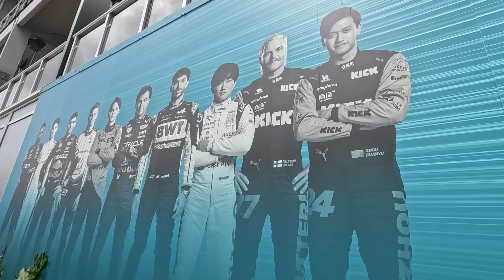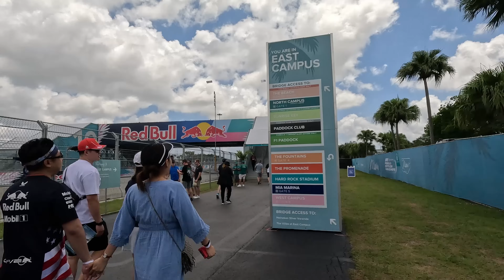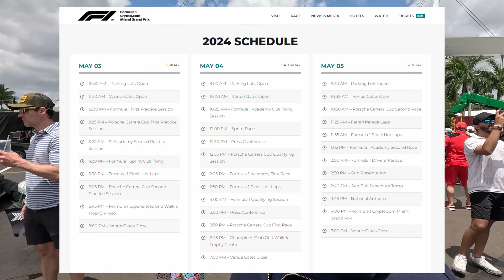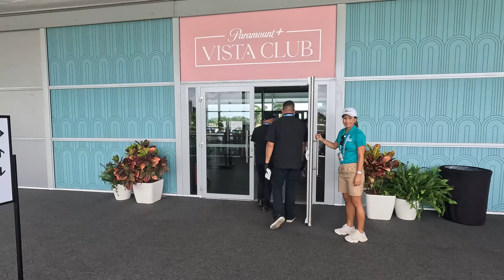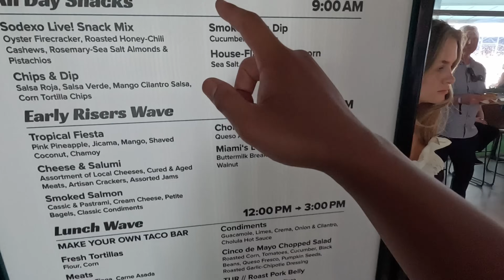Pengalaman Pertama NONTON FORMULA 1 MIAMI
bersyukur alhamdulillah